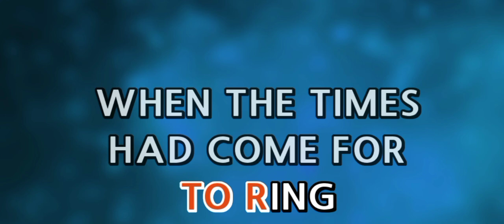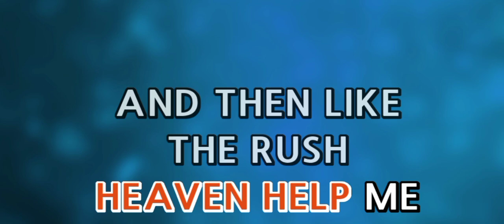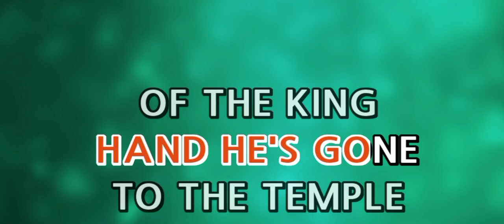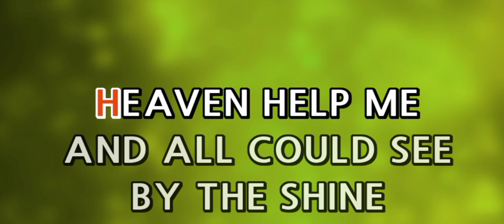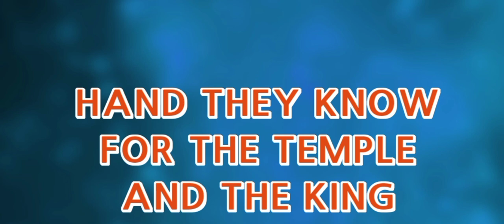The Temple Of The King | Rainbow | Karaoke